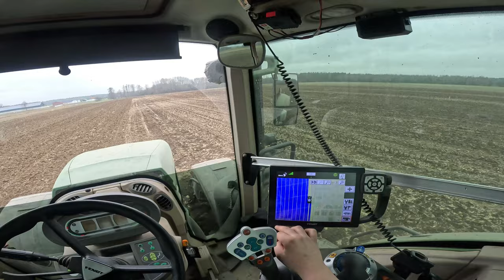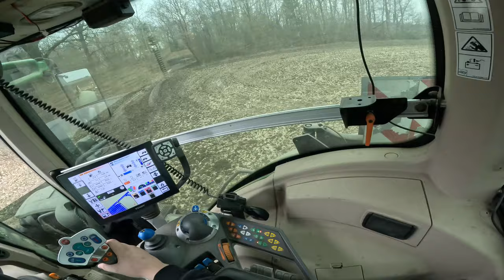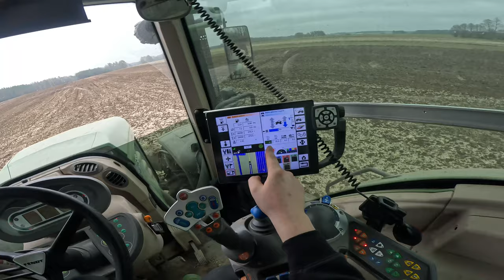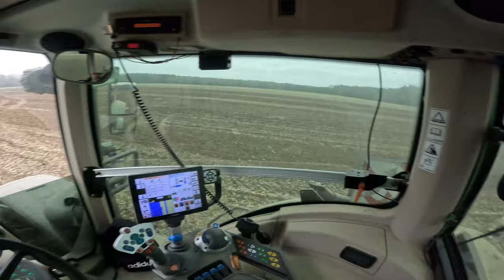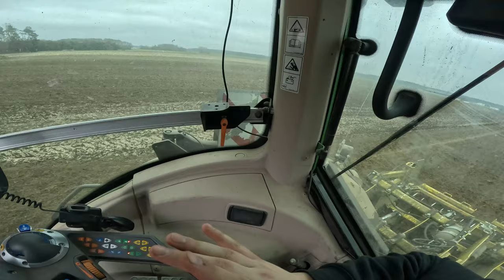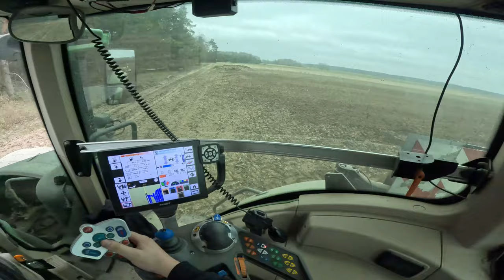Fendt 936 Z Terralandem Uprawa na Głęboko vlog 8 Agro-Zakrzewscy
Witajcie  na najnowszym filmie z uprawy Fendtem 936 i Terralandem  pod kukurydze  na głęboko
Jeśli film ci się spodobał nie zapomnij zostawić Suba oraz łapki w górę
Zapraszamy również na :

Filmy co Niedziela  o 12:00 !